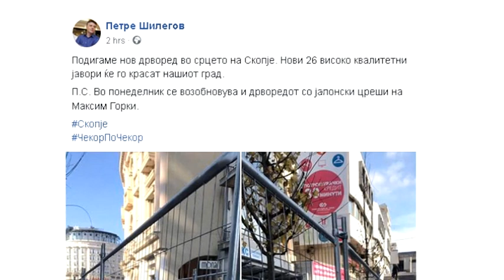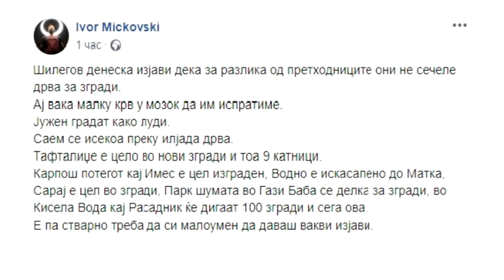Шилегов контра Шилегов- Дрвата не ги исушија хемикалии туку имале краток век